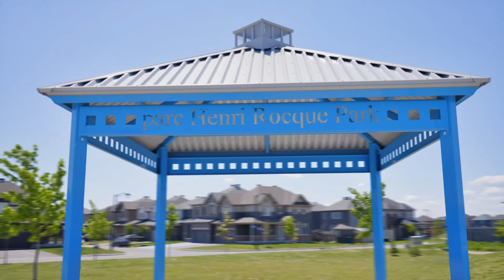234 Hepatica Way, Orléans, ON K4A 3W4, Canada